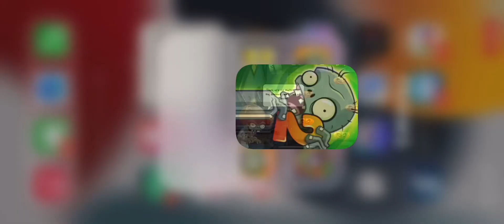Plants vs Zombies2 Lawn of Doom! Day5